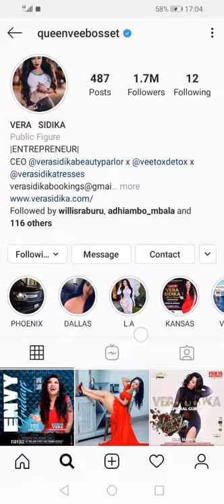Vera sidika and the boyfriend have just deleted each other's pictures